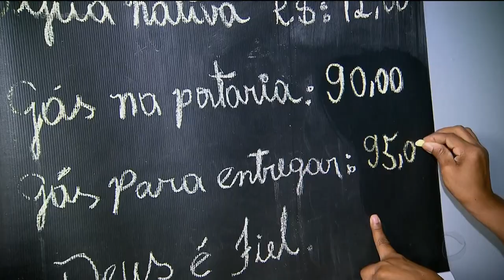AUMENTO DO GÁS: PREÇO DO BOTIJÃO SOBE E SE APROXIMA DE R$ 100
O ANO MAL COMEÇOU E O GÁS DE COZINHA JÁ SUBIU MAIS UMA VEZ. SÓ NOS ÚLTIMOS MESES, FORAM 12 AUMENTOS. COM MAIS ESSE REAJUSTE O PREÇO DO BOTIJÃO EM GOIÂNIA DEVE CHEGAR A 95 REAIS. PRO CONSUMIDOR, SÓ RESTA ECONOMIZAR.